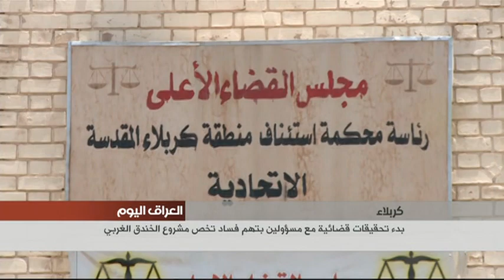في كربلاء بدء بدء تحقيقات بشأن شبهات فساد في مشروع الخندق الغربي